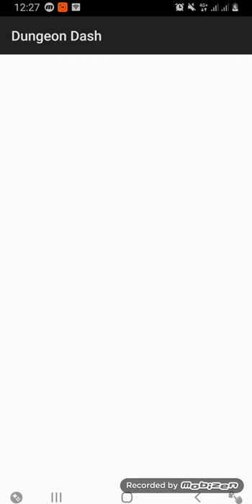Dungeon Dash: Arcade Android Walkthrough Level 1-7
Arcade dungeon crawler with Dungeon campaign and randomly generated Endless mode.

Dash through traps and defeat your enemies in 50 pre-made levels of main Dungeon campaign or descend into procedurally generated dungeon in Endless mode to test how deep you can go and compete for the high score. Activate Hardcore mode for additional challenge and achievements.

Collect coins and unlock different characters and powerups which will help you to progress through your adventure.

Supports Google Play Games Achievements and Leaderboards.